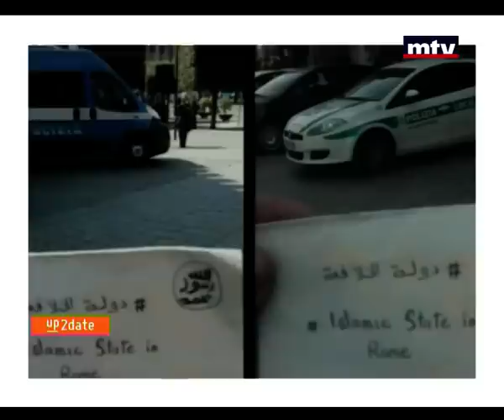Up To Date 21/05/2015